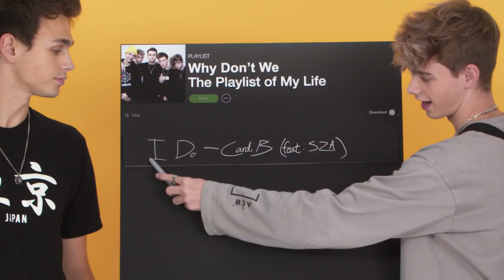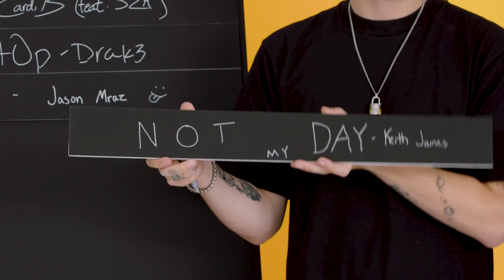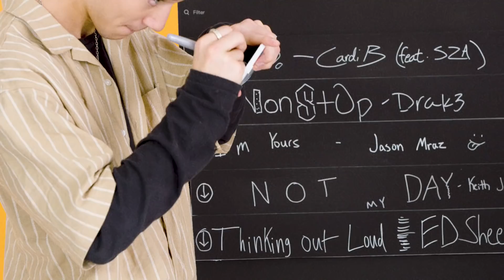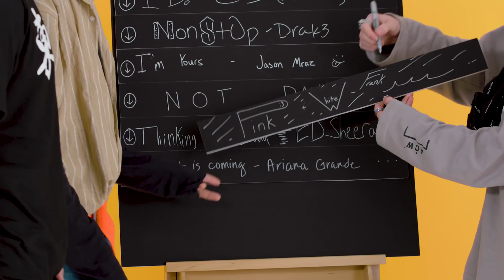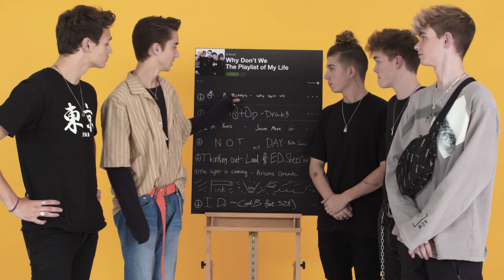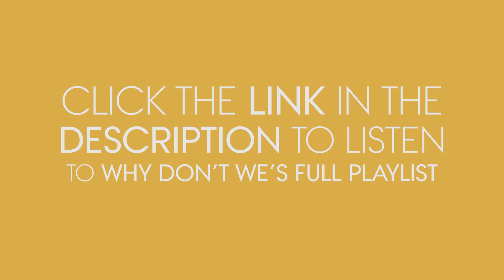Why Don't We Create the Playlist to Their Lives | Teen Vogue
Why Don't We created the perfect Spotify playlist of some of the greatest songs that have impacted their lives. Daniel Seavey, Jack Avery, Corbyn Besson, Zachary is real Herron, and Jonah Marais talk playing video games in their friends basement and learning Ed Sheeran songs on the guitar.